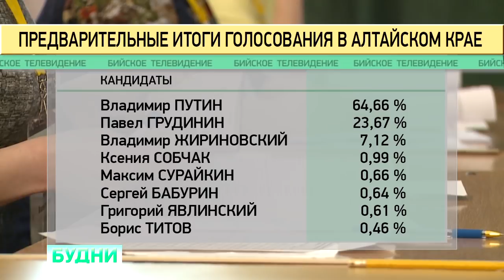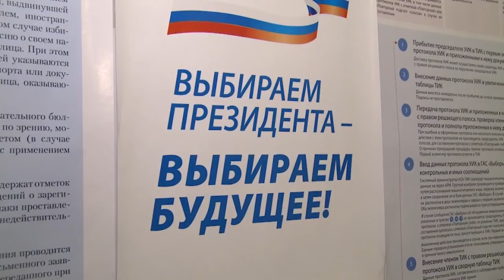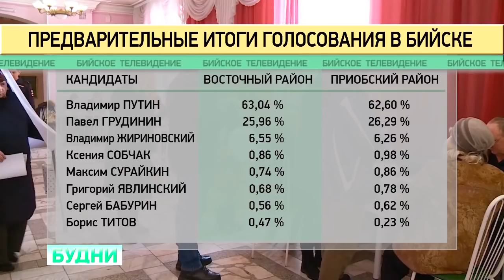"Итоги голосования выборов президента" (Будни, 19.03.18г., Бийское телевидение)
Центральная избирательная комиссия продолжает подводить итоги голосования выборов президента. В целом по стране явка избирателей составила больше 67 %. Бийчане тоже проявили себя активно. О том, как в нашем городе проходило голосование, и какой процент набрали кандидаты - смотрите в нашем сюжете.